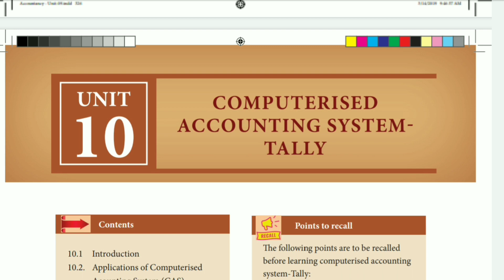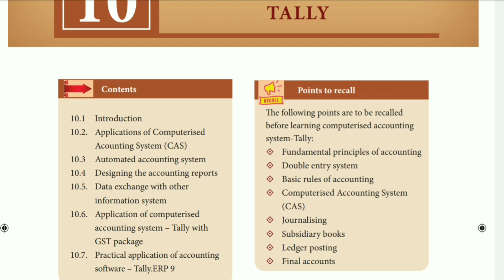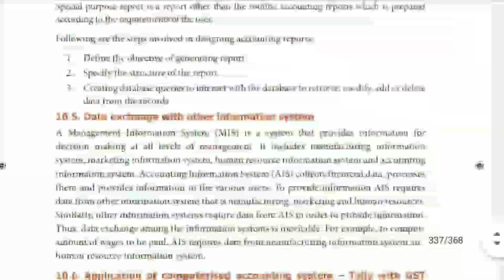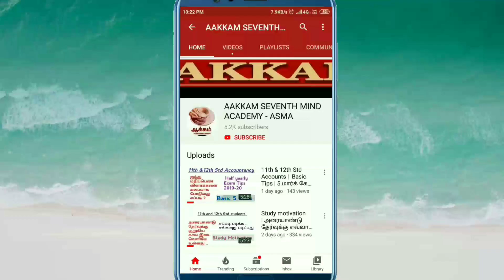12th Std Accountancy | Chapter - 10 | CAS - Tally | Introduction | Aakkam ..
உங்களுக்கு தேவைப்படும் வீடியோக்களை கமெண்டில் பதியவும் நான் பதிவேற்றுகிறேன்..